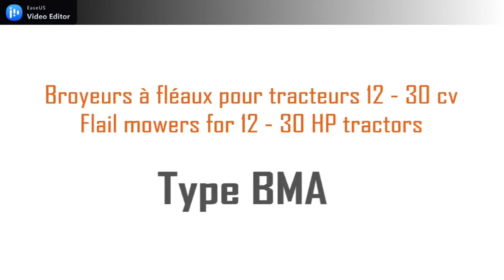Broyeur à fléaux Morgnieux BMA pour tracteur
Broyeur à fléaux type BMA sur prise de force, fabriqué en France par la marque Morgnieux. Pour tracteur et micro-tracteur de de 12 à 30 CV.

Ces broyeurs à herbe sont conçus pour la tonte des herbes hautes et des broussailles légères .Il est possible de déporter manuellement l'attelage  (jusqu’à 120mm) afin de déporter le broyeur sur la droite du tracteur.